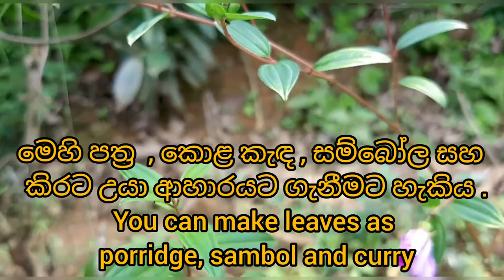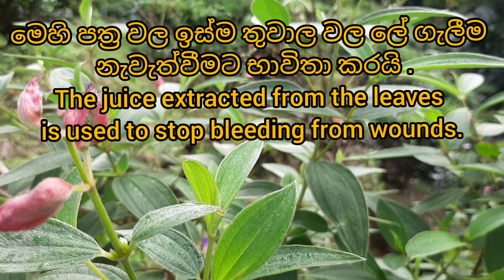Boovitiya / හීන්බෝවිටියා / මහ බෝවිටියා / Herbal Plants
Heen Boovitiya / Scientific Name - Osbeckia octandra
Maha Boovitiya /Scientific Name - Melastoma malabathricum